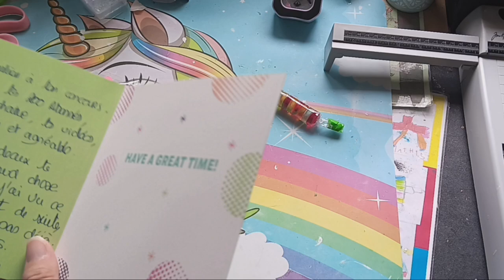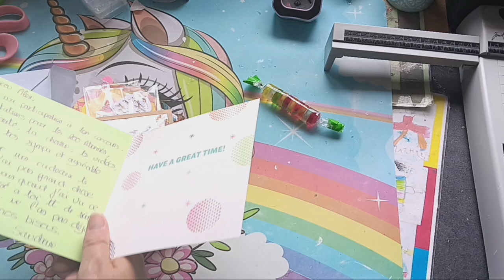PARTICIPATION A MON CONCOUR